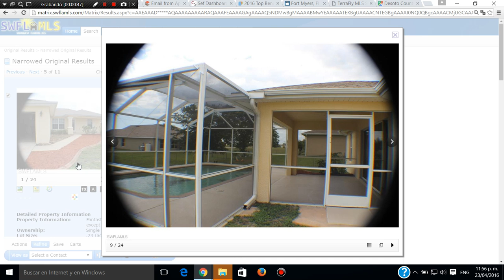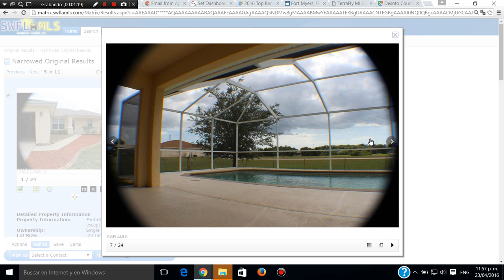VENTA RENTA Y COMPRA DE CASAS,APTOS Y LOTES BUENOS ,BONITOS Y BARATOS